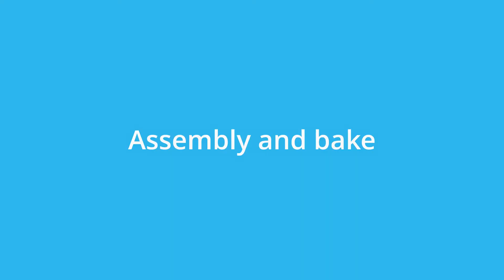Sweet Potato Tarts || Savoury Tarts || Recipe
Try some savoury tarts! These are yummy alternatives to the classic pumpkin pie. If you replace the milk (or half) with coconut milk, you get a more filling feeling (for me anyway XD) and a richer, more complex flavour.
I hope you give this tasty sweet potato tart recipe a try : D

Recipe:
For the Puree:
~250g sweet potatoes, sliced
Olive oil, salt, pepper

For the filling:
1 egg
130g milk (or coconut milk, or half each)
1/4 tsp salt
1/4 tsp pepper
160g sweet potato puree

For the tart shells:
80g soft butter
1/8 tsp salt
1/4 tsp pepper
1 tsp onion powder
135g flour
30g egg